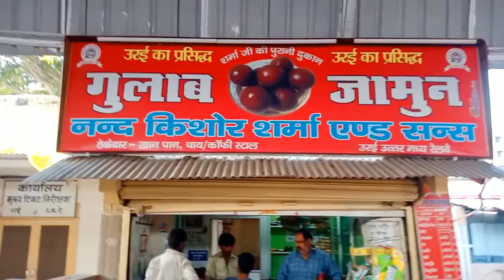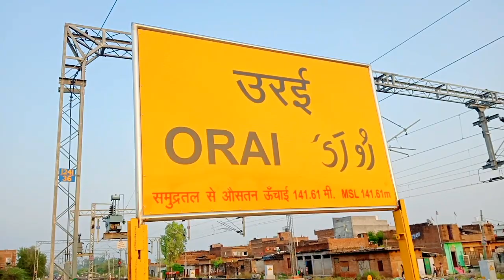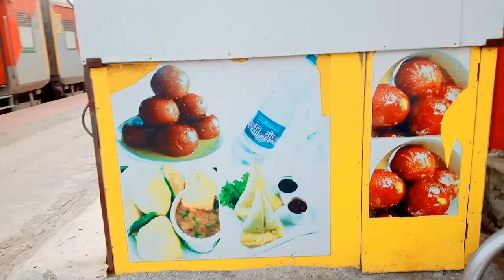ORAI RAILWAY STATION (उरई रेलवे स्टेशन) | PROMOTION WORLD | ORAI BLOG KING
This is my first blog video for public entertainment. Please  sport me guys.